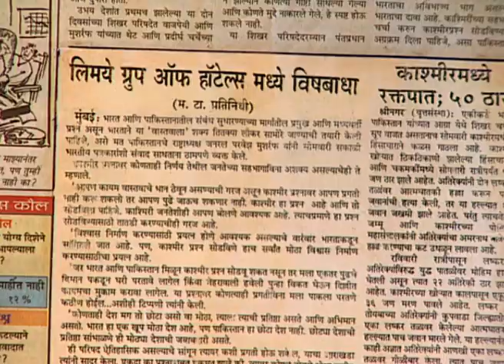Mrunmayi | Zee Marathi Drama TV Show | Full EP - 47 | Madhura Velankar, Shailesh Datar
Show Name : Mrunmayi
Producer/Star Cast : Shailesh Datar,Vikram Gokhale,Nikhil Ratnaparkhi,Jayant Sawarkar,Sunil Shende,Madhura Velankar

Mrunmayi is an Indian Marathi Drama Serial aired on Zee Marathi. The storyline weaves together family relationships, traditions, and contemporary themes, offering a captivating glimpse into the characters' joys, struggles, and the essence of Marathi culture.